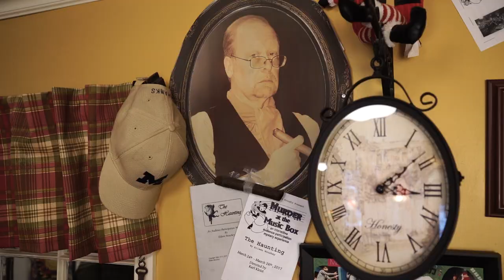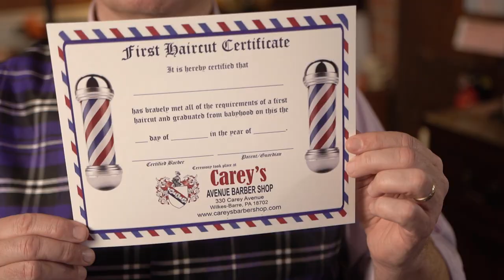Careys Avenue Barber Shop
Welcome to Carey's Avenue Barber Shop located in Wilkes-Barre, Pa.  We're an old world barber shop with a new world feel.  Stop in today for a great haircut at a reasonable price.